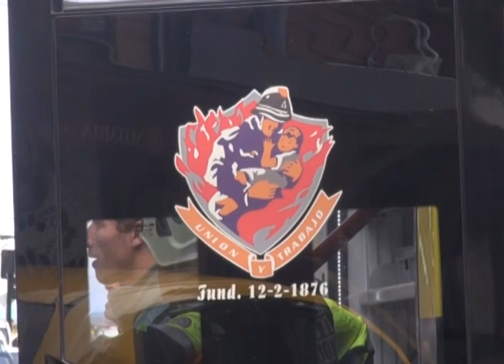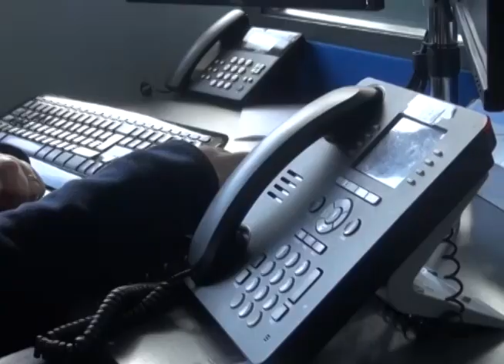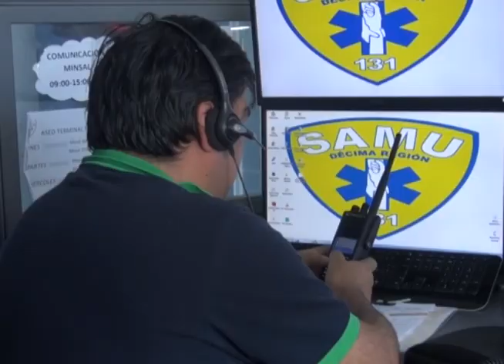Solo hay 4 ambulancias SAMU para todo Puerto Montt